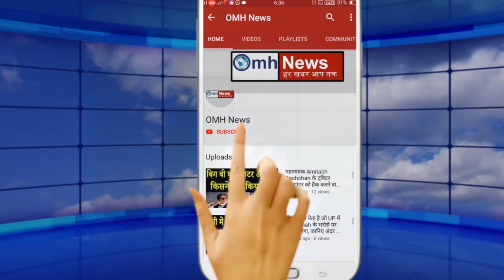Rakesh Tikait's appeal to farmers !